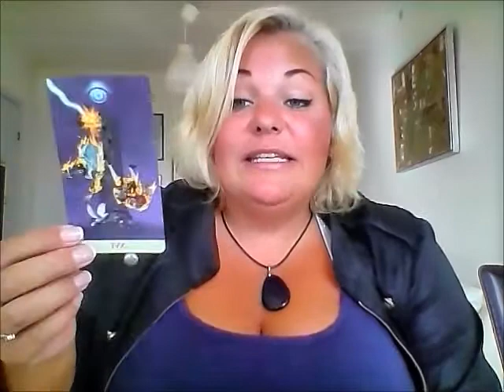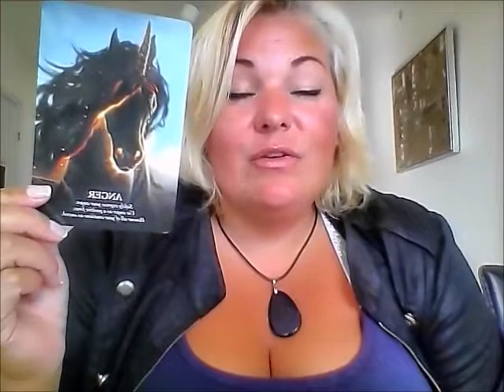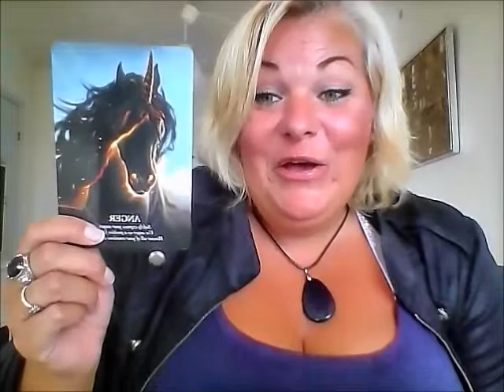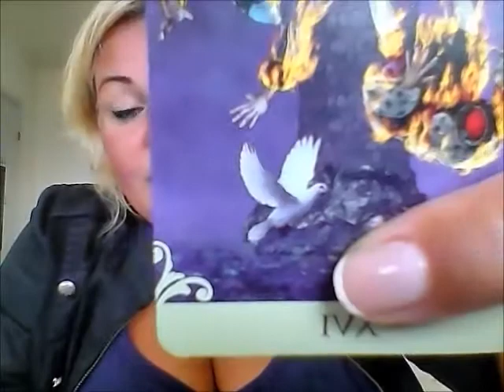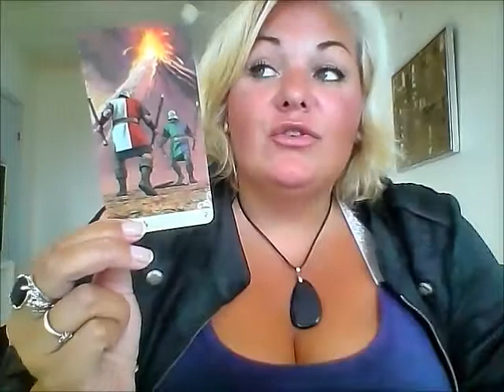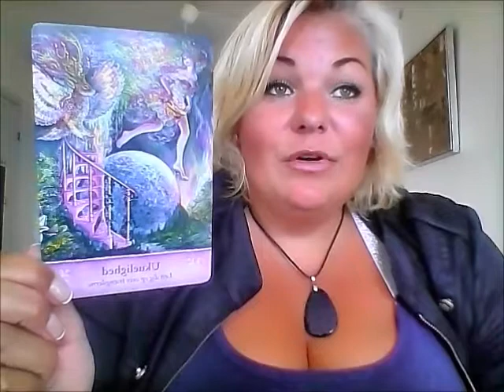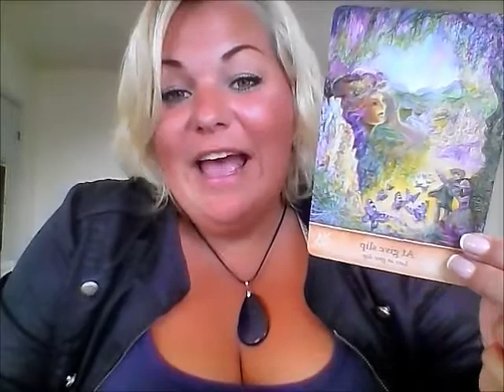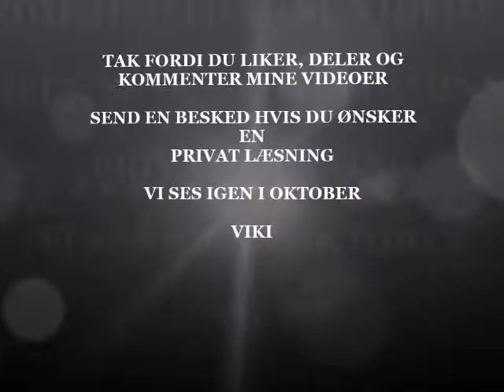Stenbuk september: Tilgiv dig selv, slip vreden fri og se miraklerne ske.